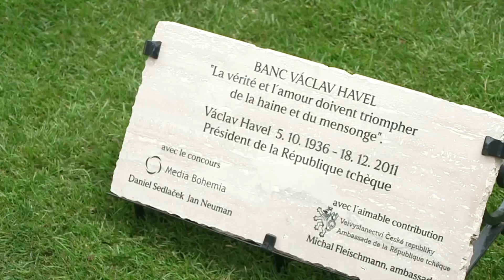Queen Rania Of Jordan Delivers Inspiring Speech At The IAA Graduation Ceremony And More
All the latest news and events from the royal houses of Denmark, Germany (Bavaria), Jordan, the Netherlands, Norway, Sweden, and Spain as well as from the Principality of Monaco!

Click the 🔔 to be notified when a new episode of Royal Daily News is released!